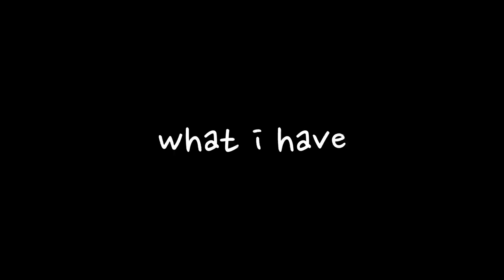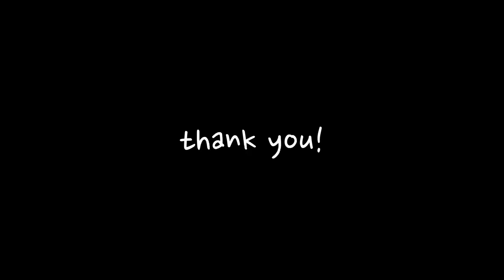How I Manage Covid Precautions in 2024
In which I outline my precautions against COVID in 2024. [cc available]

Thank you to Ann Cox for script assistance.

0:00 Intro